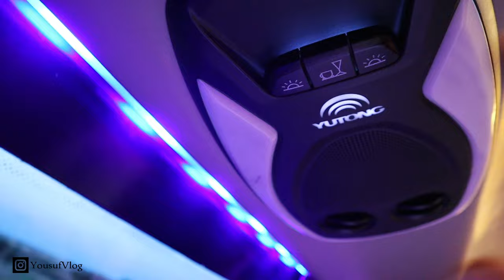MY FIRST TIME TRAVELING IN A COACH BUS (BUSSINESS CLASS REVIEW) | Yousuf Vlogs